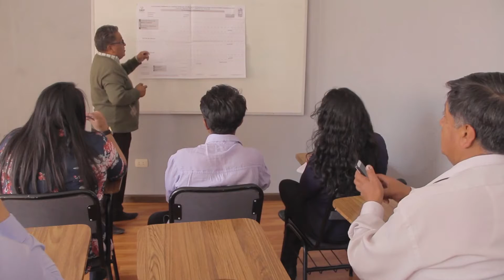Deberes de las juradas y jurados electorales